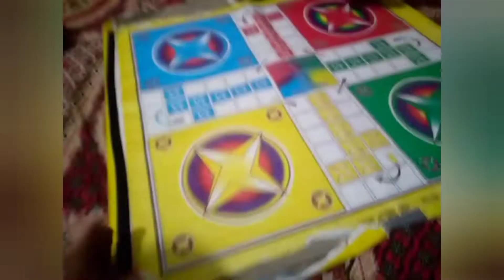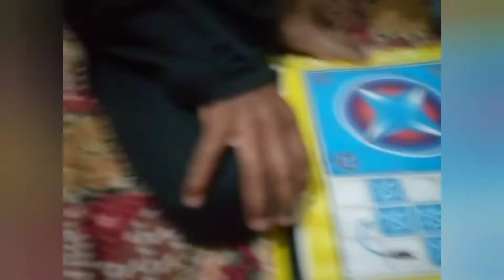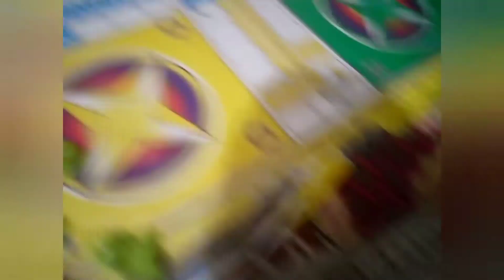aaj hum sb friends nano ghr gy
Grandmothers are a precious gift in our lives. They hold a wealth of wisdom and life experiences, serving as a guiding light and a source of unconditional love. In this blog, I want to take a moment to express my gratitude and share the valuable life lessons I have learned from my beloved grandmother.

1. Unconditional Love:
My grandmother has always been the epitome of love and affection. Her love knows no boundaries and is unwavering. She has taught me the true meaning of unconditional love by showering me with her care, support, and understanding. Her warm embrace and reassuring words have been a source of strength during challenging times.

2. Endless Patience:
One of the remarkable qualities I admire in my grandmother is her infinite patience. From patiently teaching me life skills to listening to my endless stories, she has demonstrated the virtue of patience. Through her actions, she has taught me the importance of taking a step back, assessing situations calmly, and responding thoughtfully.

3. Valuing Simplicity:
In today's fast-paced world, my grandmother reminds me of the beauty in simplicity. She finds joy in the little things and appreciates life's blessings. Whether it's tending to her garden, savoring a home-cooked meal, or spending quality time with family, she emphasizes the importance of slowing down and finding happiness in the present moment.

4. Embracing Resilience:
Life is filled with ups and downs, and my grandmother has been a beacon of resilience. She has faced numerous challenges throughout her life but has always bounced back with grace and determination. Her unwavering spirit has taught me the importance of embracing difficulties, learning from them, and emerging stronger on the other side.

5. Passing on Traditions:
My grandmother has been the guardian of our family traditions. From special recipes handed down through generations to cultural customs and celebrations, she ensures our heritage is preserved and cherished. She has instilled in me a deep appreciation for our roots and the significance of honoring our traditions.

6. Lifelong Learning:
Despite her age, my grandmother has never stopped learning and growing. She reads avidly, stays curious about the world, and adapts to new technologies. Her thirst for knowledge has taught me the importance of continuous learning, exploring new horizons, and staying open-minded throughout life.

Conclusion:
My grandmother is a treasure trove of wisdom, and I am immensely grateful for the love, guidance, and life lessons she has imparted to me. Her influence has shaped my character, reminding me to be compassionate, patient, and resilient. As I navigate life's challenges, I carry her teachings close to my heart, knowing that her legacy will continue to guide and inspire me. Let us always cherish the wisdom and love of our grandmothers, for they are true blessings in our lives.